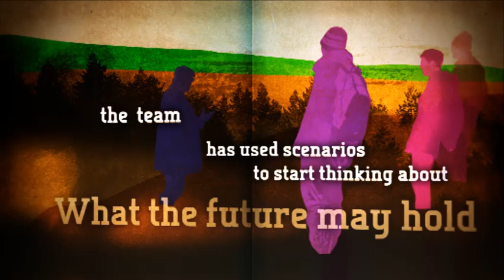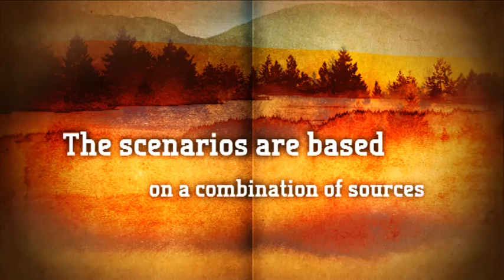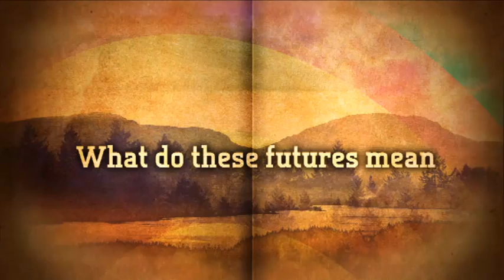Sustainable Uplands Animation: What are scenarios?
The Sustainable Uplands project used scenarios as a starting point to find viable options for future upland land management and sustainable rural livelihoods. This short animation explains what exactly is meant by 'scenarios' and how they were used in the Sustainable Uplands project.